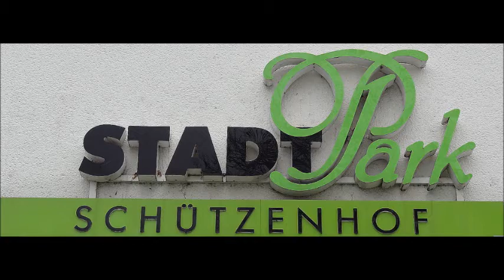Neujahrsempfang 2014 der CDU im Kreis Herford -- 3-3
25. Januar - Stadtpark Schützenhof Herford - Neujahrsrede:  Thomas Strobl (MdB und stellvertretender Vorsitzender der CDU Deutschlands)